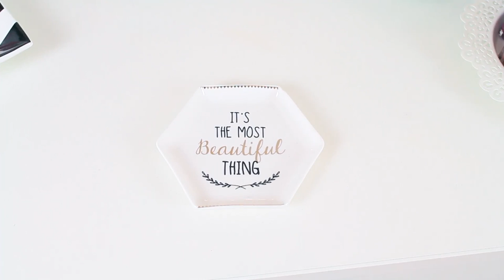HAUL MAISONS DU MONDE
Programma di Editing: Final Cut Pro